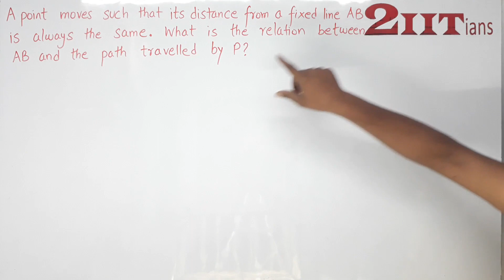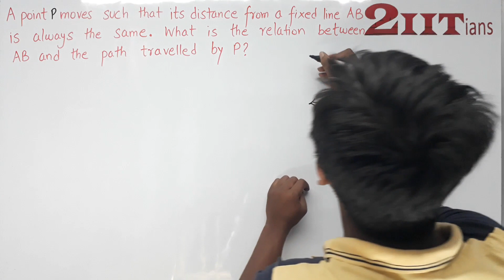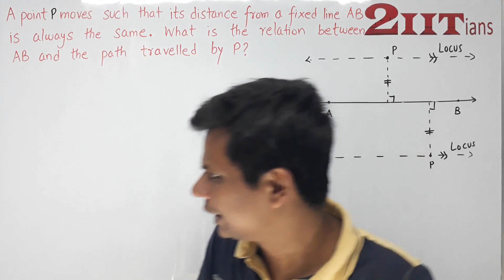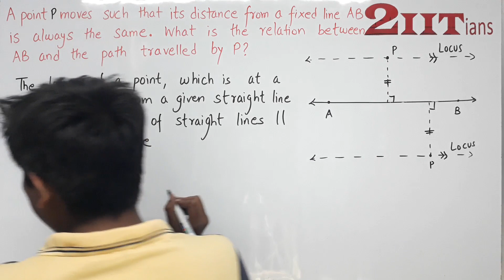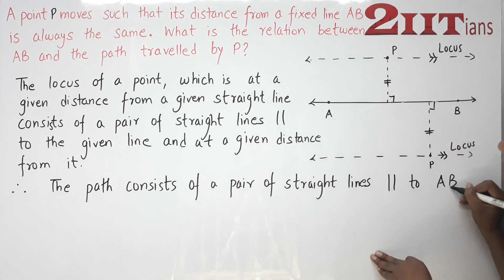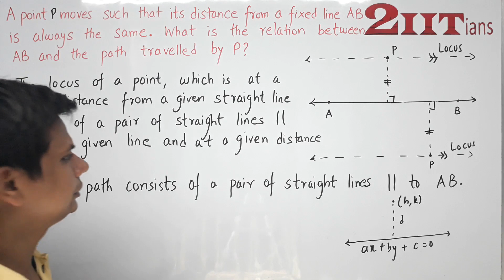LOCUS Exercise 14 Q1 Class 10 ICSE | ML Aggarwal | A point P moves such that its distance from point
LOCUS Exercise 14 Q1 Class 10 ICSE. Also useful for IIT JEE.
A point P moves such that its distance from a fixed line AB____________

This question is taken from Exercise 14 of the chapter 14 LOCUS in the ML Aggarwal book. 2IITians have solved every question of the book ML Aggarwal Class 10 ICSE. Locus is also given in Selina.
Locus 2iitians